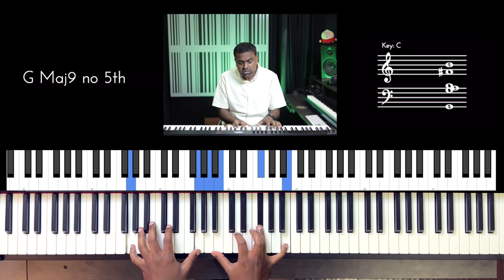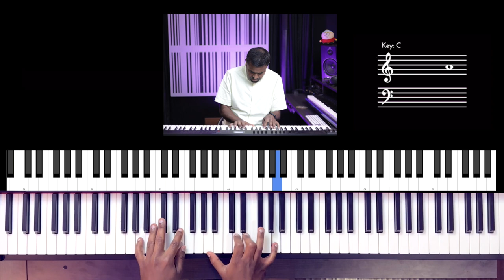Riff #2814 - Jason Zac